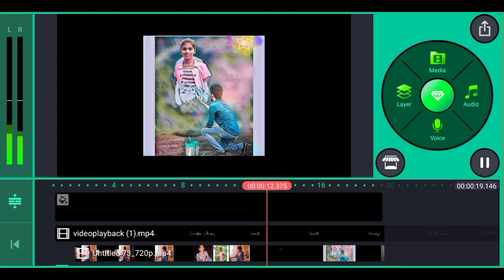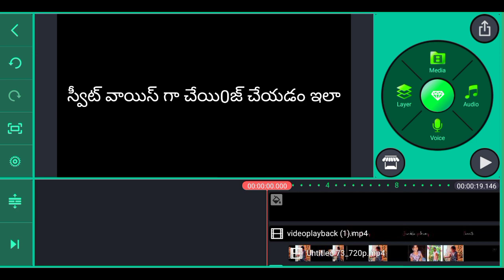స్వీట్ వైస్ గా చేయి0జ్ చేయడం ఇలా